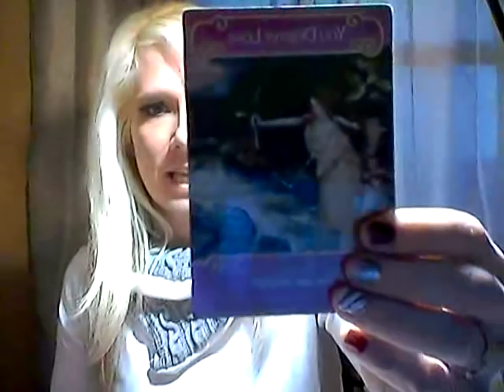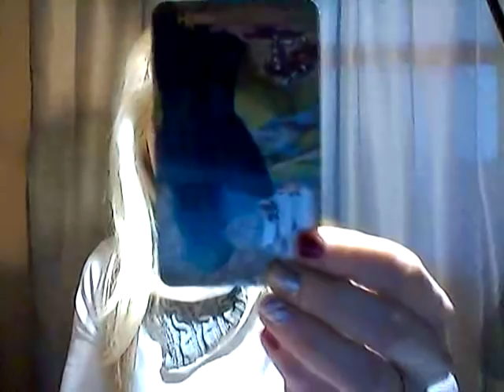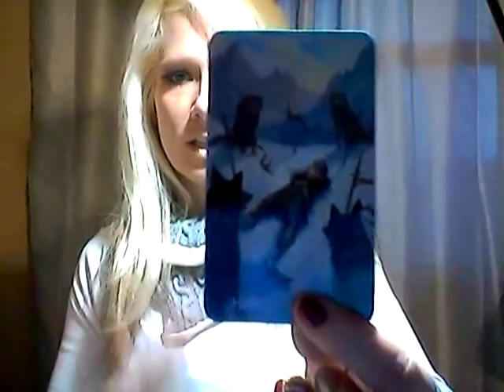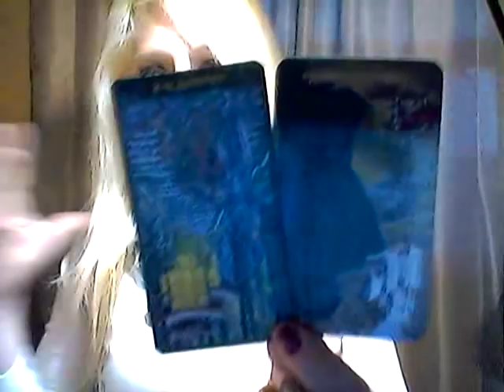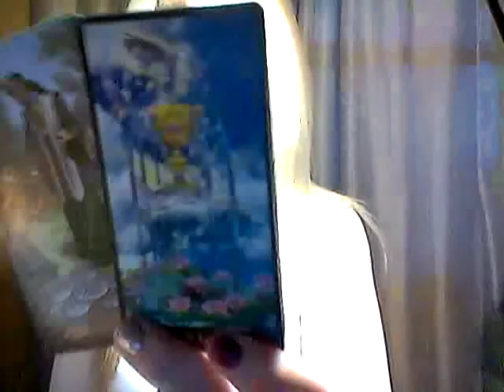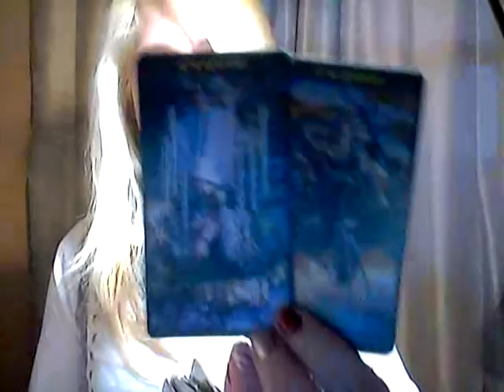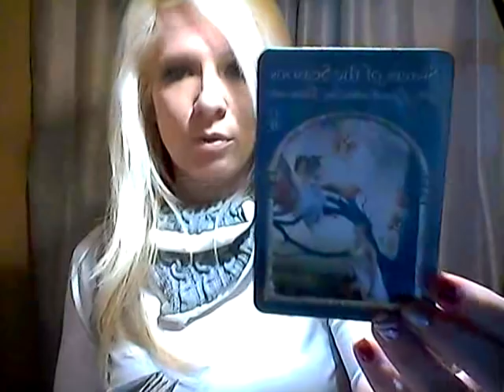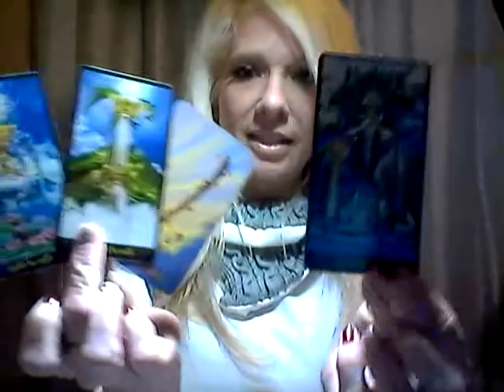LIBRA*BI-WEEKLY LOVE READING*DEC 1-15